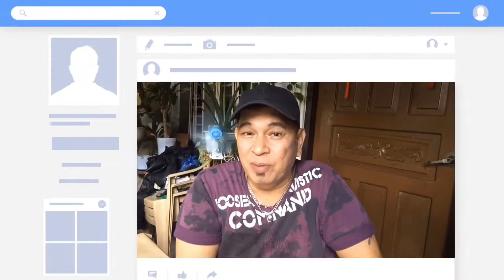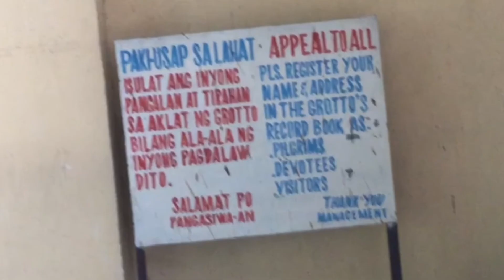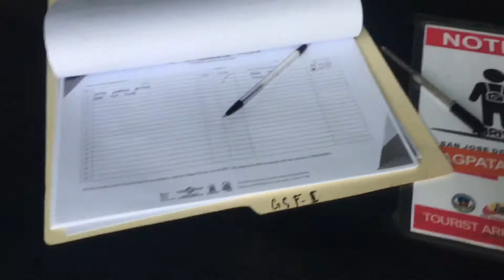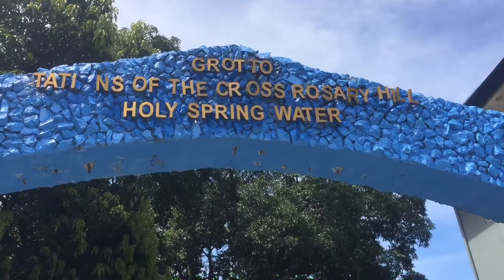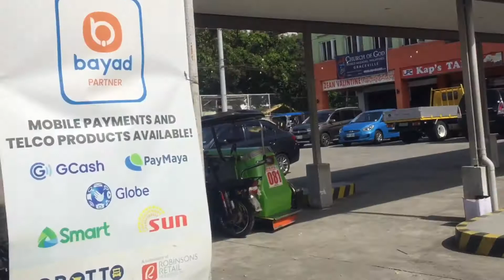Our Lady of Lourdes Grotto Shrine/Grotto/Semana Santa/ Holy Week